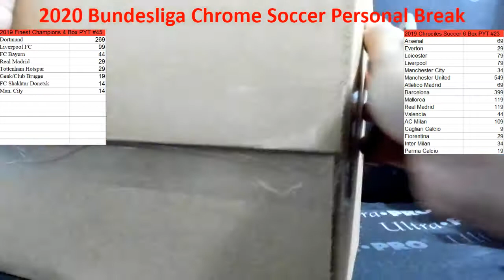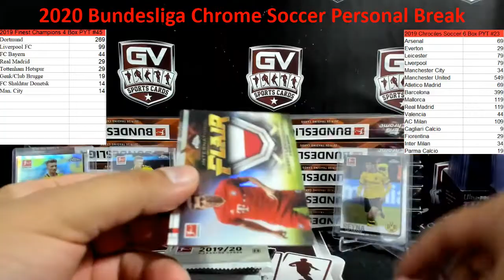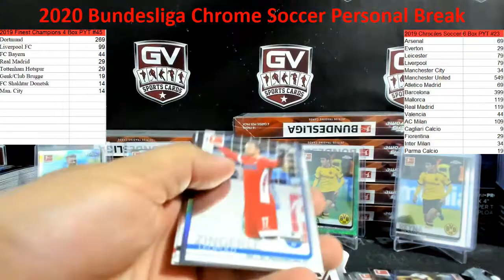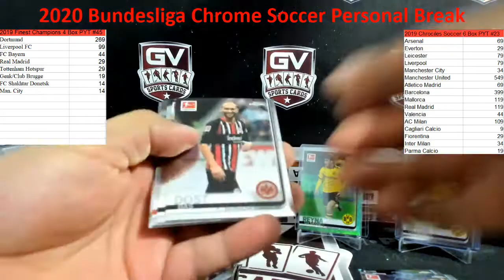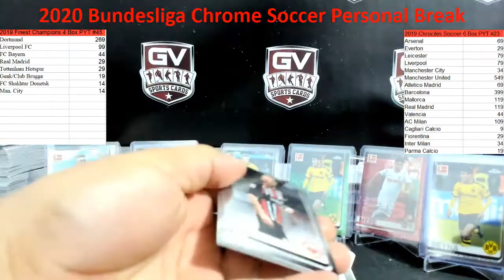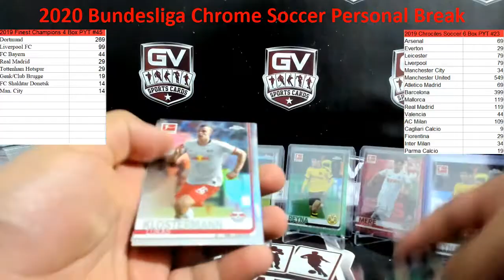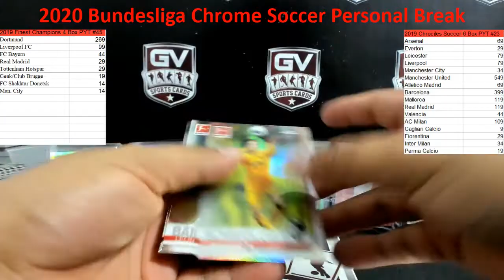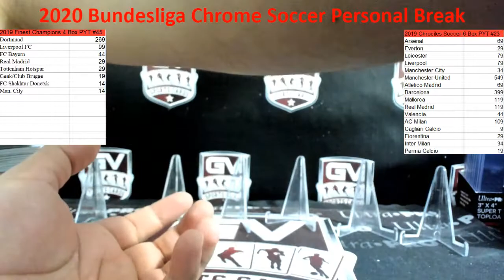2019/20 Topps Chrome Bundesliga Soccer Hobby 12-Box Personal Case Break